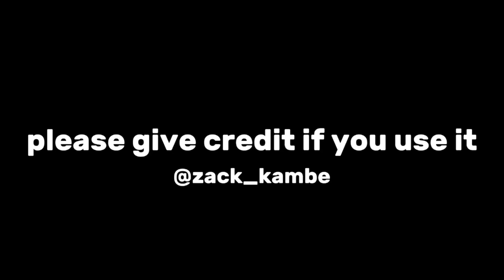Hiori Yo twixtor clips for edit (Blue Lock Season 2 Episode 3)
Don’t forget to credit me if you use it ! 👀